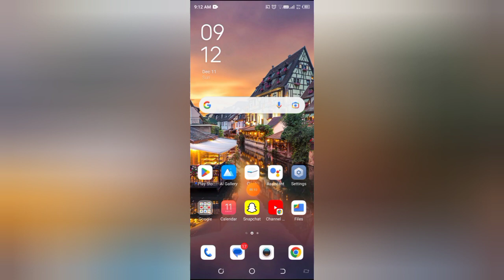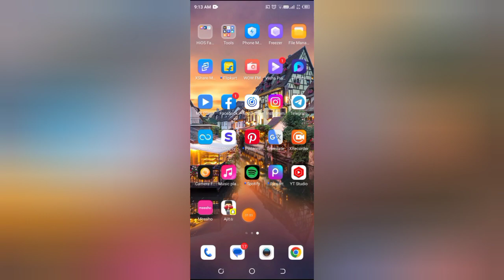Snapchat me friend ko home screen per pin kaise kare, how to pin in home screen in Snapchat